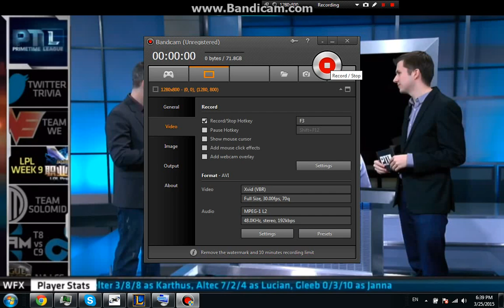Rivington dropping da f bomb on PTL League of Legends